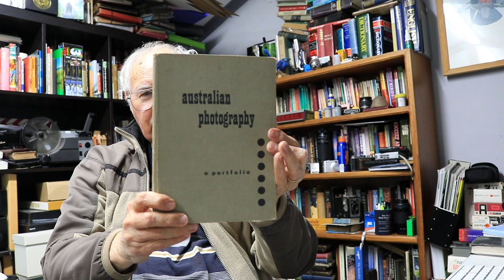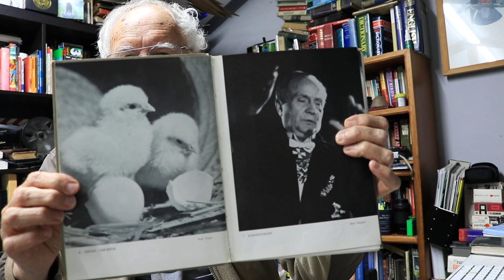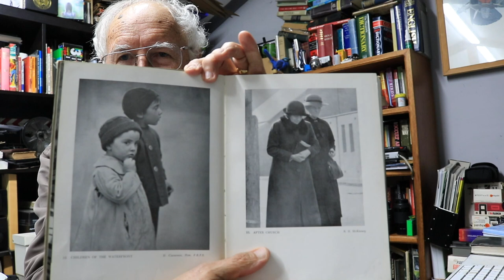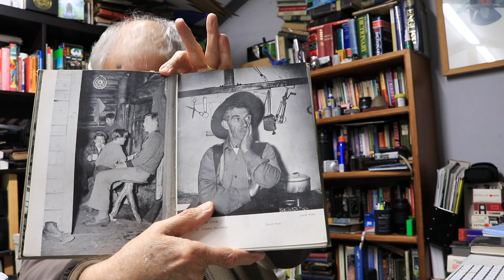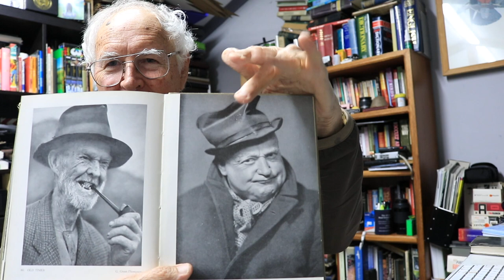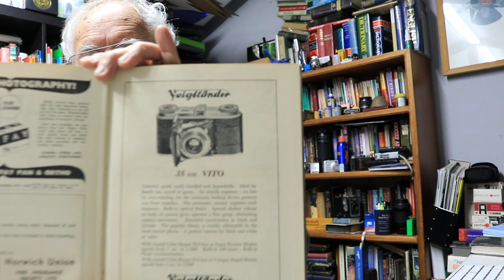Australian Photography-A Portfolio A book Review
A rare but valuable book on Australian Photography with essays by some of the greats.